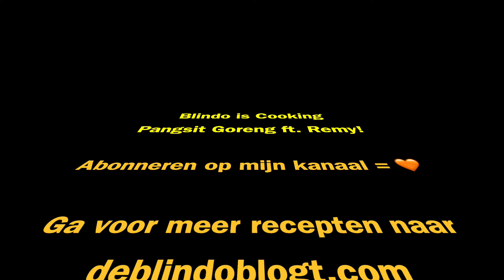Pangsit Goreng: Blindo is Cooking!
Pangist goreng (+/- 32 stuks)
Voor de vulling:
250 gr half om gehakt
100 gram grof gehakte kleine garnaaltjes
2 stengels bosui in dunne ringetjes
1 theelepeltje Zout
2 theelepeltjes Suiker
Zwarte peper uit de molen ( 8 x draaien 😏 )
1 theelepeltje knoflookpoeder
1 mespuntje ve tsin
Voor het vouwen van de pangsit:
8 - 9 ontdooide loempia vellen in vieren geknipt
2 eetlepels maizena aangelengd met water tot een "lijm"papje
Voor het frituren van de pangsit:
250 ml lichte olie om te frituren (ik gebruik zonnebloemolie)

Chilisaus:
1 flinke eetlepel tomatenketchup
2 eetlepels natuurazijn
3 teentjes knoflook uit de pers
5 dunne plakjes verse gember
1,5 eetlepel kristal suiker
1 theelepeltje zout
1 (of meer. ) theelepeltje(s) sambal oelek